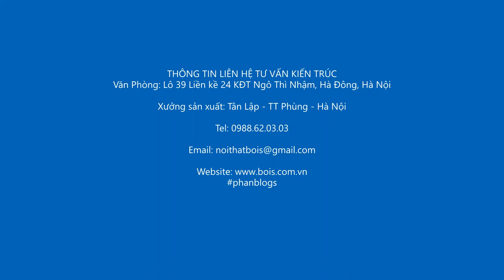CÁC MẪU CÔNG TRÌNH ĐƯA KỆ TRANG TRÍ KỆ TIVI GRAND BOIS GỖ TỰ NHIÊN VÀO THIẾT KẾ NỘI THẤT ĐÔNG DƯƠNG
kết hợp hiện đại với truyền thống, một không gian vừa toát lên nét tinh tế và thanh lịch Bạn hãy cùng tôi theo chân các nhà thiết kế của BOIS để tham khảo các công trình với sự khéo léo trong việc kết hợp hiện đại với truyền thống, một không gian vừa toát lên …

Lịch sử hình thành đồ gỗ

Bộ Sofa gỗ Grandbois được đặt làm trung tâm “linh hồn” của phòng khách
Bộ Sofa gỗ Grandbois được đặt làm trung tâm “linh hồn” của phòng khách Khi nó được kết hợp với những thiết kế của Bois như tìm được sự đồng điệu, được đẩy lên và biến hoá rất phong phú Kết hợp sofa gỗ GRANDBOIS vào trong thiết kế nội thất phong cách ĐÔNG DƯƠNG thực hiện bởi các nhà thiết kế của Công ty TNHH Tư Vấn Thiết Kế Kiến Trúc và Nội Thất BOIS Bàn sofa gỗ GRANDBOIS phòng khách từ …

Thiết kế nội thất chung cư Vinhomes Ocean Park căn hộ 3 phòng ngủ tòa S1 07
Sang trọng, quý phái nhưng phải hiện đại, phóng khoáng chính là bài toán mà chủ nhân của căn hộ chung cư tại Vinhomes Ocean Park đặt ra cho các nhà thiết kế của Bois. Mời quý khách hàng hãy xem cách mà các nhà thiết kế của Bois đi tìm lời giải cho bài toán lần này. Nội thất phòng khách chung cư S1 Vinhomes Ocean Park Nội thất phòng ăn chung cư Vinhomes Ocean Park tòa S1 07 Nội thất phòng …